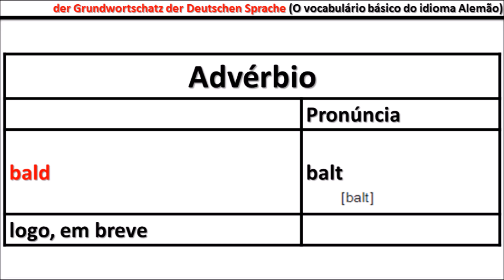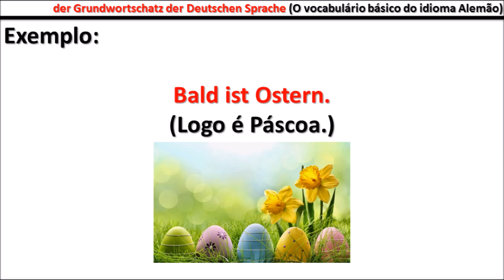O Vocabulário básico da Língua Alemã (Der Grundwortschatz der deutschen Sprache) - Aula #118